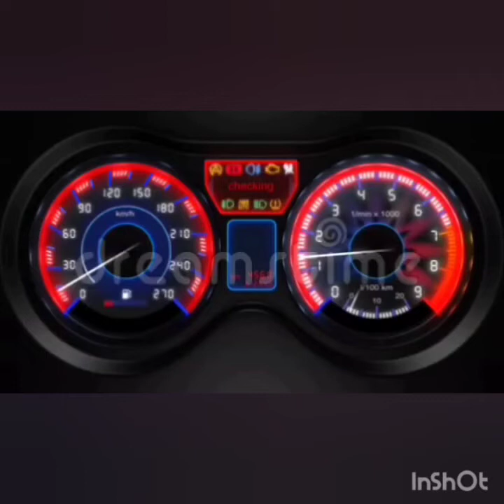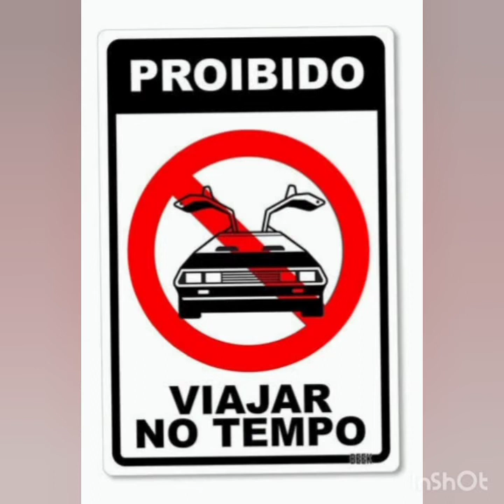Honda Vs Rolê, comprando caranguejo. 🦀carros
Rolê em Salvador-Ba, vendo fechada em flagrante.